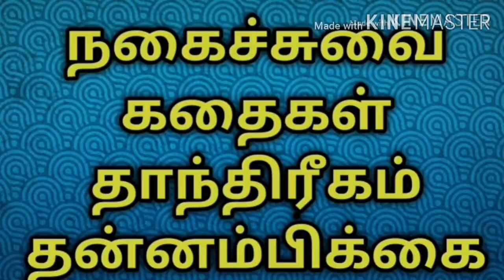நகைச்சுவை கதைகள்(29)/நிஜா ஹட்டோரி கதைகள்(29)/நல்லதைமட்டும்சொள்வோம்/ஜோஷியர்வெற்றிவடிவேல்/தமிழ்/ninja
வேலைக்கு செல்பவர்கள், கடின உழைப்பாளிகள், நோயால் கஷ்டப்படுபவர்கள்,டெண்ஷனாக இருப்பவர்கள்,
முதியோர்கள், மனவேதனையில் இருப்பவர்கள், அனைவரும் உங்கள் கஷ்டங்களை மறந்து மகிழ்ச்சியாக இருக்க
இந்த வீடியோவை பாருங்கள் என்று ஜோஷியர்வெற்றிவடிவேல்
கூறுகிறார், அனைவரும் பார்த்து மகிழ்ச்சியாகவும், சந்தோஷமாகவும் இருங்கள்,
விபரம் தெரிந்த பிள்ளைகள் இதில் உள்ள அறியுரைகளை
கேட்டு மகிழ்ச்சியாகவும், சந்தோசமாகவும், இருங்கள்,
நன்றாக படியுங்கள்

world famous best astrologer
jothida guruji
ts vetri vadivel,
585, arungunam kuchipalayam,
keelarungunam(po),
nellikuppam(via),
facebook page/all success astrology station,